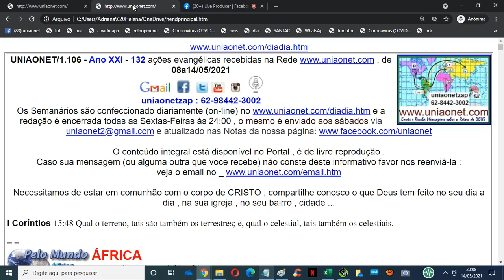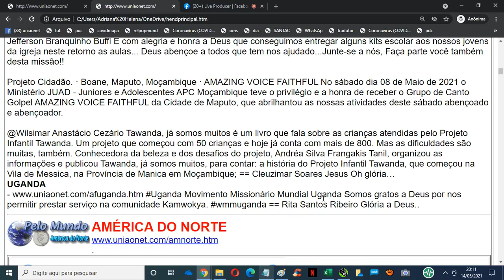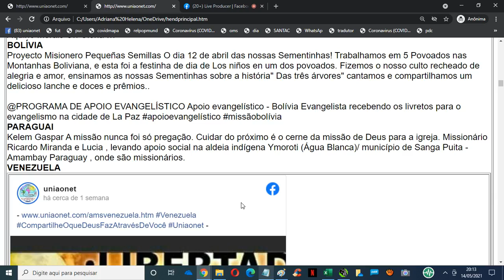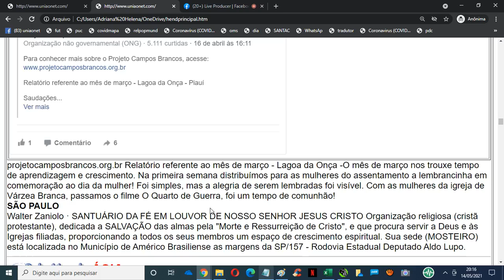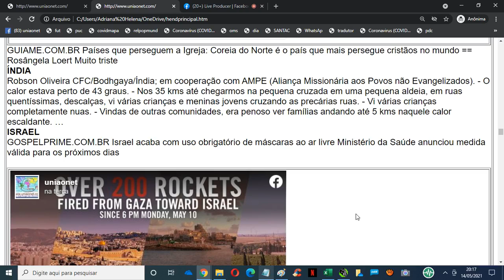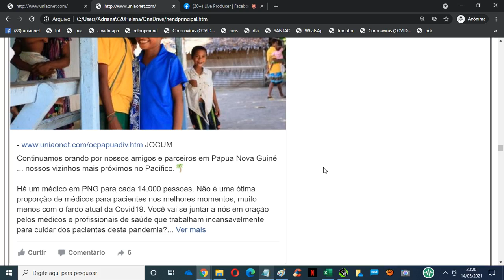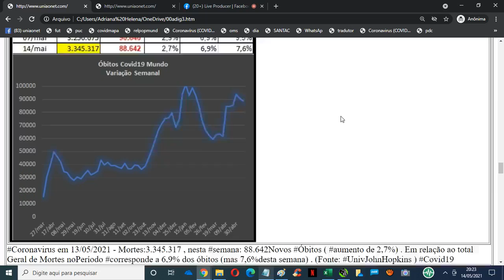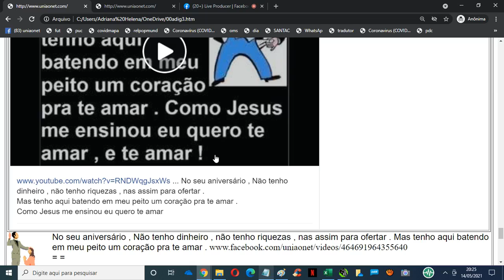uniaonet1106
Todas as edições estão disponíveis no , na página , no e potdcast no